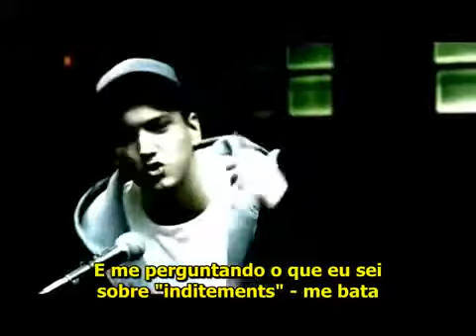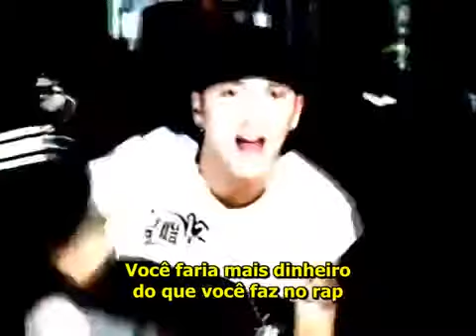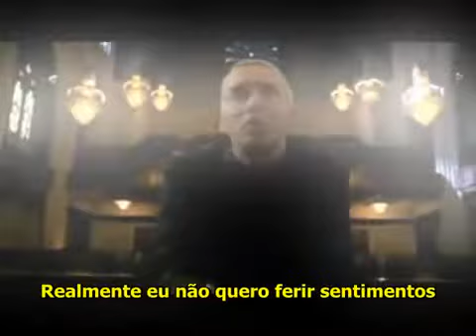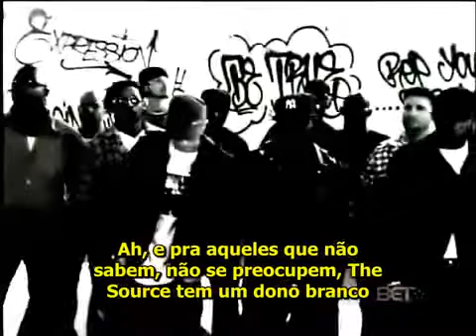Eminem Nail in the coffin Legendado